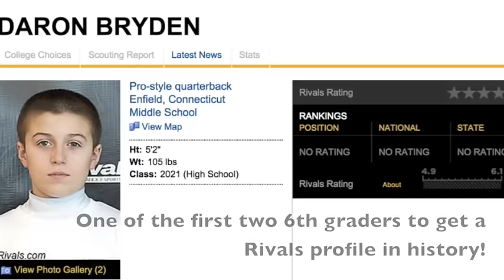2015 FBU Youth All American Nomination Video